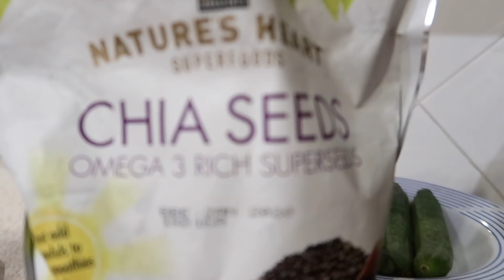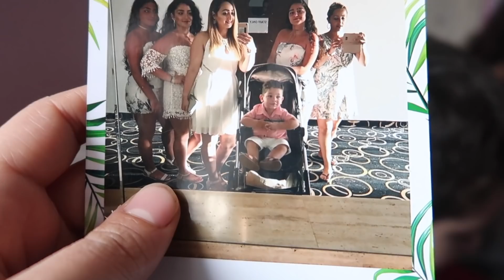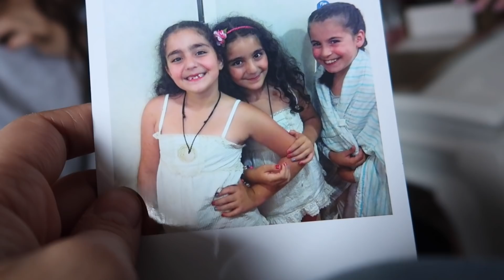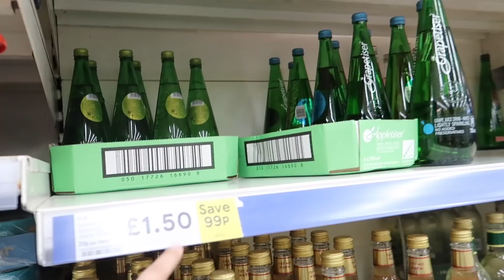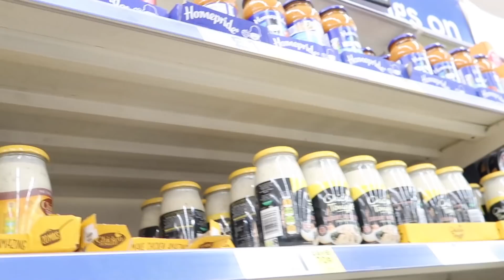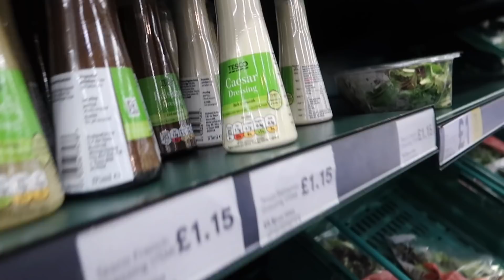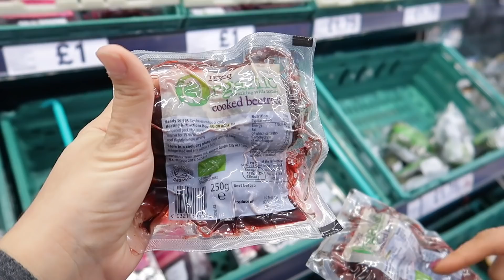GUNLUK VLOG: YENGEM ILE BIR GUN, COCUK ALDIRMA, IKIZ BEBEK, BOL SOHBET, PAZAR GUNU EV HALLERI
Yanindaki zile basarak bildirimi acmis olursunuz ve bu sekilde hic bir videoyu kacirmamis olursunuz.

Biz kimiz: Adim Ezgi esim Serhat ile birlikde Londrada gunluk hayatimizi vloglayip sizinle paylasiyoruz. 2 tane dunya tatlisi yavrularim var. 2 yasinda oglum Derin ve 11 aylik Arya isminde bir kizim var.

Bir anne'nin gunu nasil gecer neler yapar, hepsini tum samimiyetimle paylasiyorum. Evde okul oncesi egitim, montessori Etkinlikleri, gezmeler, mutak ve ev alisverisden tut  makyaj kozmetik , cilt ve sac bakim ve giyim alisverislerine kadar herseyi bu kanalda bulabilirsiniz.

Anne Gunlugu kanalinda Neler Var?

** GUNLUK HAYAT/ YASAM
** BEBEKLER ILE ILGILI HERSEY
** COCUKLAR ILE ILGILI HERSEY
**  BABY LED WEANING (BLW)
** AILE VLOGLARI, TURKCE VLOG, YENI VLOG
** EV HALLERI, EV HALI, EV HALIMIZ
** YEMEK PASTA KEK GIBI KOLAY LEZZETLI TARIFLER
** EGLENCELI TAG VE CHALLENEGE VIDEOLARI
** COCUK VIDEOLARI
** ILGINC TUAF SEYLER!
** KOZMETIK
** SAC VE YUZ BAKIM
** GELIN KAYNANA ILISKISI
** GELIN GORUMCE ILISKISI
** EV TURU
** TURKCE TAG VE CHALLENGLER
** MARKET VE KIYAFET ALISVERISLERI

Buraya Kadar indiyseniz Videoda en begendiginiz bolum neydi ???